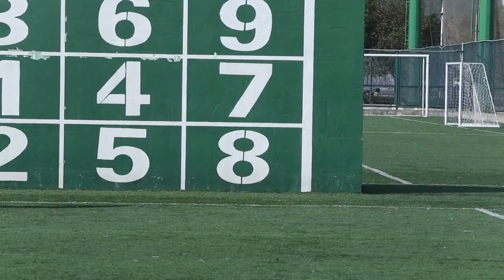중국 우한체육학원 축구 강의 및 훈련 09 가슴 트래핑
중국,우한체육학원,축구,강의,훈련